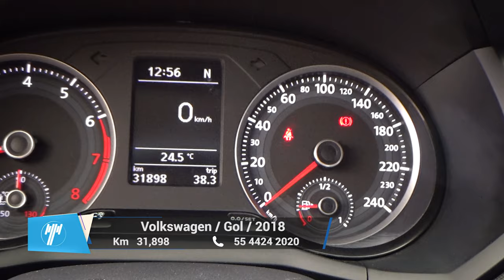Volkswagen / Gol / 2018 - 9415